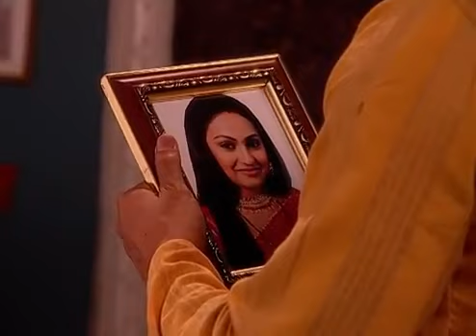SWARG EPISODE 150 EN BAMBARA